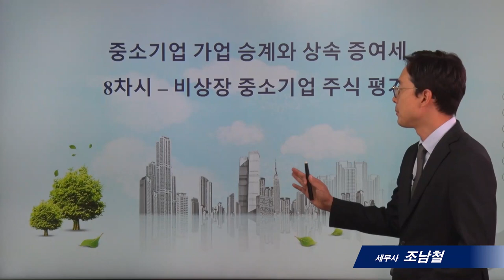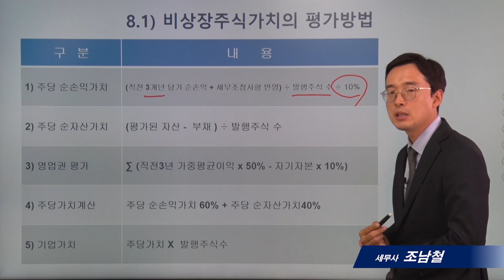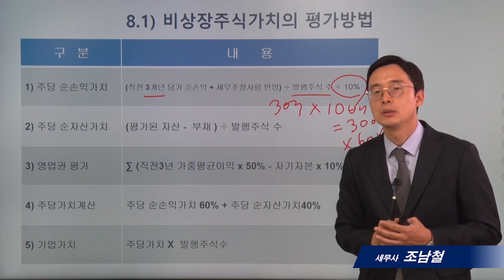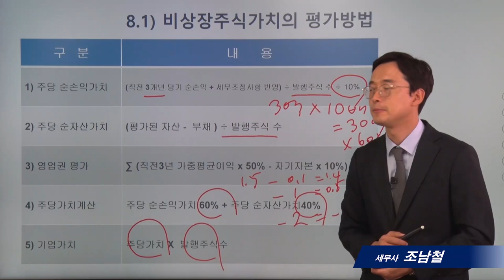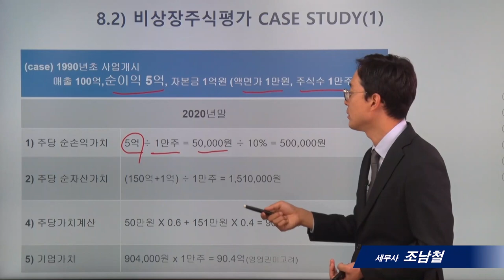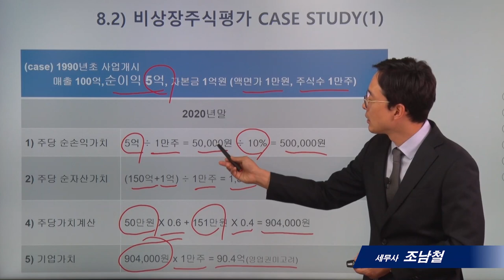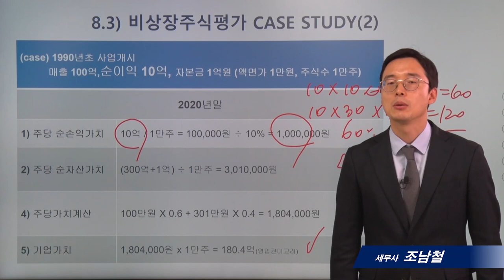[가업승계]8_비상장 중소기업 주식평가_조남철세무사